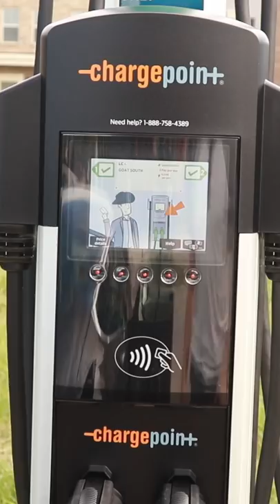How much does a Tesla road trip cost?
Use my referral link to receive 1,000 free Supercharger miles with the purchase and delivery of a new Tesla car, or earn a $100 award after system activation by purchasing or subscribing to solar panels

Portable SSD for Sentry/Dashcam Storage
Portable Level 2 Charger
Microfiber Screen Cleaner
Door Handle Wraps
Center Console Wrap
Rubber License Plate Frame

Canon EOS Rebel SL2
Rode VideoMic
Rode Wireless GO II
58mm Circular Polarizer
Fat Gecko Dual Suction Mount